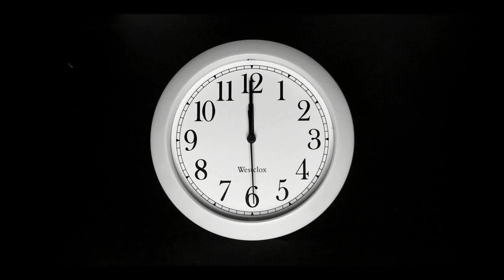파란 젤리 초코 아이스크림 먹방 ASMR BLUE JELLY CANDY CHOCOLATE ICE CREAM MUKBANG アイスクリーム 冰淇淋 Kem cây ไอศกรีม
Thanks my good friends~!!
친구들 화이팅~!!